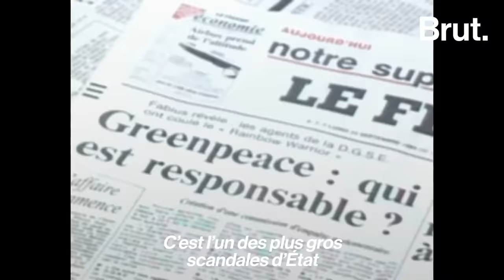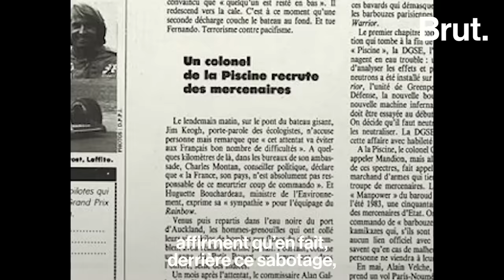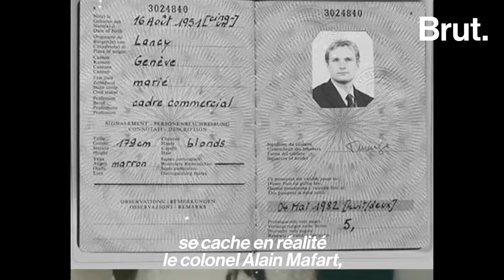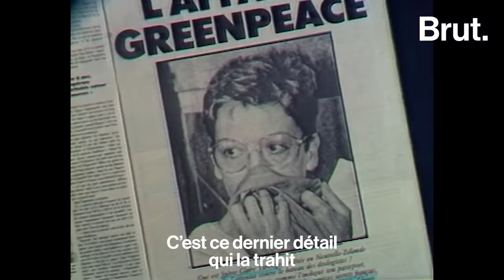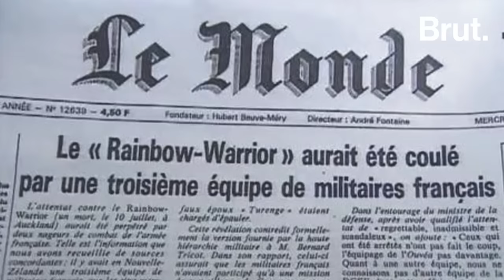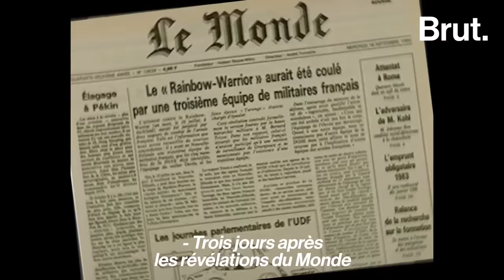Edwy Plenel raconte l'affaire du Rainbow Warrior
LA GRANDE HISTOIRE. C'est une affaire incroyable : celle du Rainbow Warrior, une affaire qui illustre parfaitement la raison d'État, c'est-à-dire comment un État agit dans l'ombre et l'illégalité pour préserver ses propres intérêts. Et pour en parler, qui de mieux qu'Edwy Plenel qui, à l'époque, a largement contribué à révéler au grand jour ce scandale d'État ? Le directeur de Mediapart raconte son enquête.

⚠️ Retrouvez une nouvelle grande histoire d'Hugo Baiardi tous les samedis à midi.